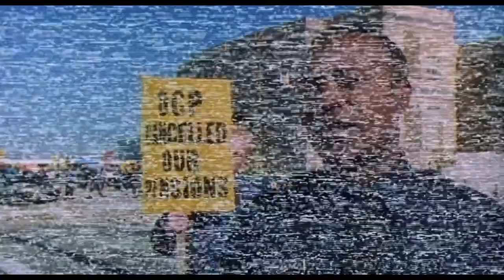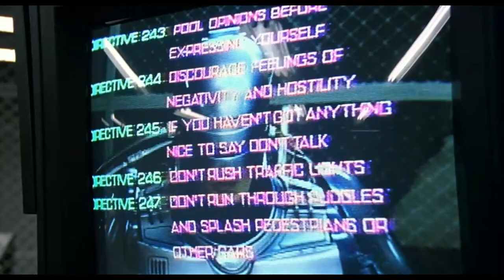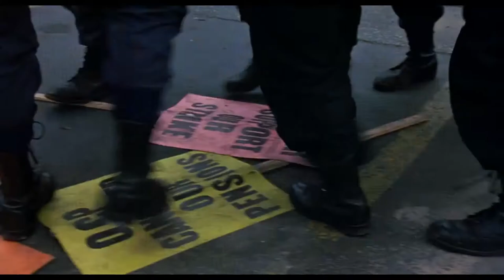Is Robocop 2 The BEST Sequel Ever Made? - Film Review/Video Essay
EDIT: JJJackfilms and any other content creator is free to react to this or any other content on the channel be it on Youtube or Twitch. JJJreact approved

Hey do you like film reviews, video essays, retrospectives, and memes? Well you've come to the right place! Today ya boi has worked on a huge video review for the hit film Robocop 2 which may be the greatest sequel ever made. I hope you found the review fun, entertaining, and informative.